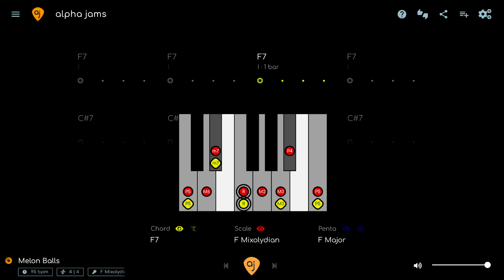Classic Jazz Funk Jam Track | Piano / Synth Play Along Backing Track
🎸THE LAYERS
The Diagrams show 3 layers of information:

1. PENTATONIC - The Basic Level. The pentatonic scale works all the time and almost never changes. This is where most of your standard rock and blues licks come from. The BLUES SCALE - is a variation of the pentatonic that adds a “BLUES NOTE”.

2. MODE - The mode will always be the pentatonic PLUS 2 NOTES (modes have 7 notes). The mode can change depending on the chords (modal interchange). You can use the mode to create more complex melody, or use it as a means of connecting chord tones together.

3. CHORD - The chord layer shows you the notes of the chord changes (aka the HARMONY) in REAL TIME. Play any of the notes TOGETHER and make CHORDS. Play them separately and make ARPEGGIOS.